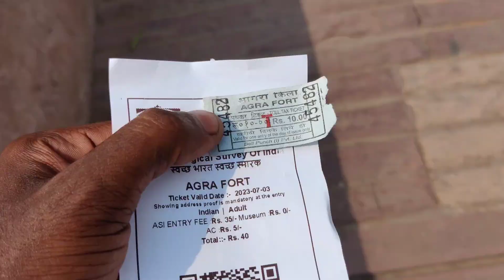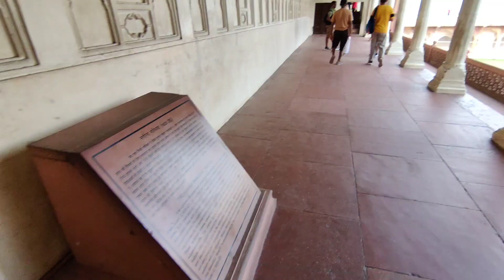Agra fort 😍myfirstvlog muhammednisar agra thajmahal delhi #2023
ചരിത്രം ഉറങ്ങുന്ന agra fort... മരണം വരെ shajahan ചക്ര വർത്തിയെ തടവിലാക്കിയ കോട്ട കോട്ടക്കുള്ളിലെ കാഴ്ച്ചകൾ delhi muhammednisar myfirstvlog #2023